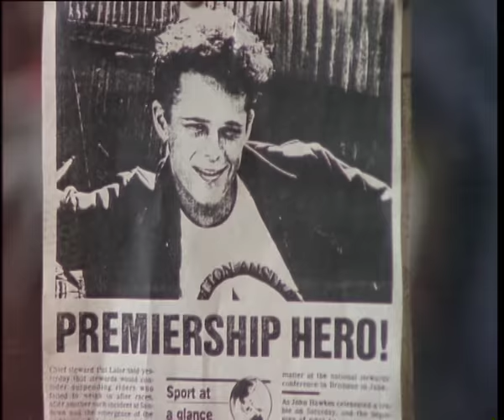Round The Twist | S1E6 | The Gum Leaf War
Dreaming that she has a huge nose, Linda takes her problems to Aunt Tuneless' shack in the mountains where a war is in progress. People can inflict their own ailments on others by playing the gum leaves from a twisted tree.